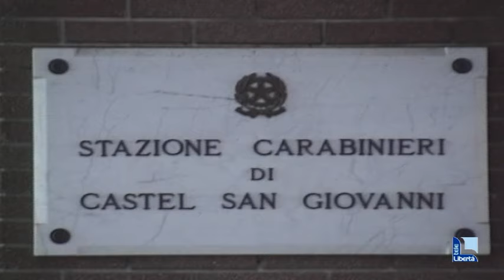Arrestati due imprenditori attivi nel Piacentino: "Truffe nella vendita di auto"